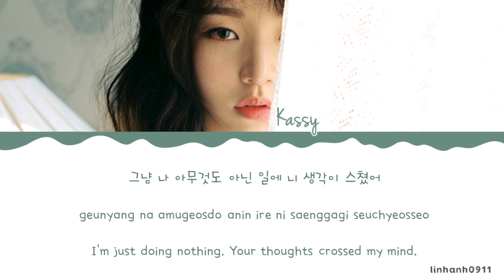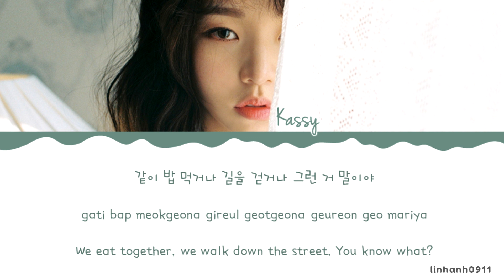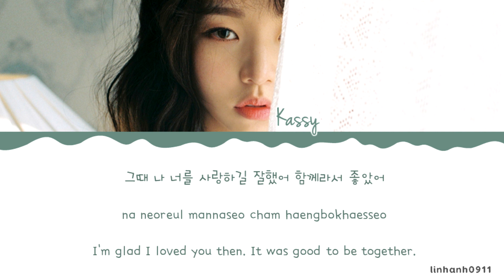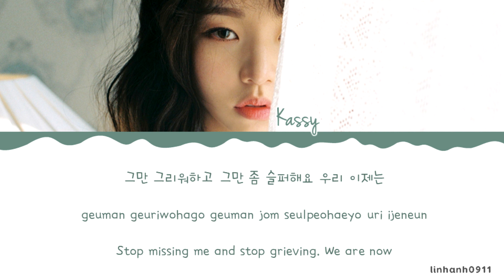Kassy (케이시) _ When love comes by (이 마음이 찾아오면) Lyrics [Color Coded_Han_Rom_Eng]